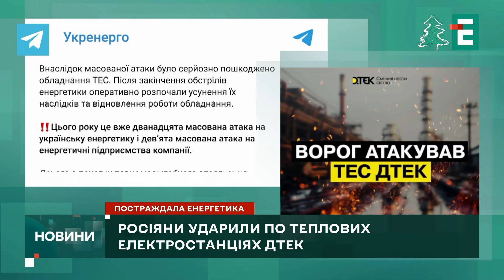КАТАСТРОФІЧНІ наслідки для ЕНЕРГЕТИКИ: росіяни ракетами і дронами цілили по теплових електростанціях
Вночі та вранці росіяни ракетами і дронами цілили по теплових електростанціях. Серйозно пошкоджене обладнання  - повідомили в ДТЕК. Після завершення обстрілів, енергетики вже усувають наслідки влучань та відновлюють роботу ТЕС.

♥️ Дякуємо кожному за підтримку української журналістики ♥️